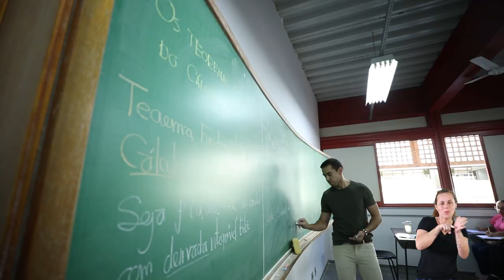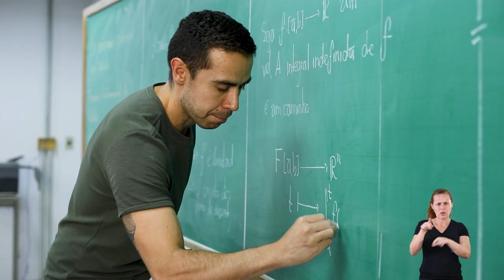MESTRADO EM MATEMÁTICA-UFV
O Programa de Pós-Graduação em Matemática da Universidade Federal de Viçosa oferece o curso de Mestrado em Matemática.  O programa tem uma única área de concentração Matemática, com as linhas de pesquisa: Álgebra, Análise, Geometria e Topologia e Matemática Aplicada. O conjunto de disciplinas oferecidas aos estudantes permite uma formação básica aprofundada nas grandes áreas da Matemática. Desde sua criação, o Programa de Mestrado em Matemática, recebe estudantes oriundos de diversas universidades do país. Através da colaboração de agências de fomento à pesquisa, CAPES e FAPEMIG, a maioria dos estudantes do Programa têm bolsas de estudos. Os profissionais titulados pelo Programa têm prosseguido seus estudos em cursos de doutorado de instituições de excelência e/ou ingressado em Instituições de Ensino Superior.